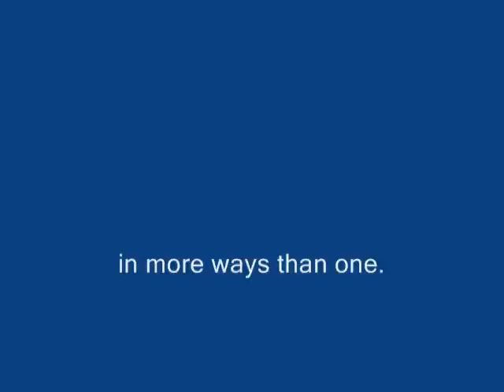Fc United and The Waterloo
Fc united game and post match sesh.